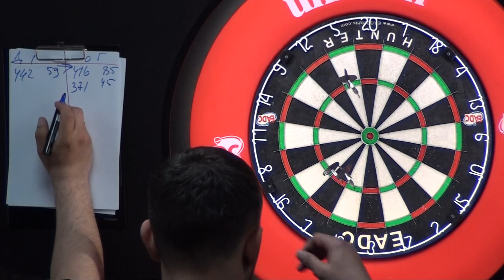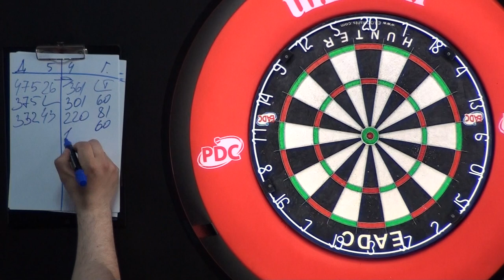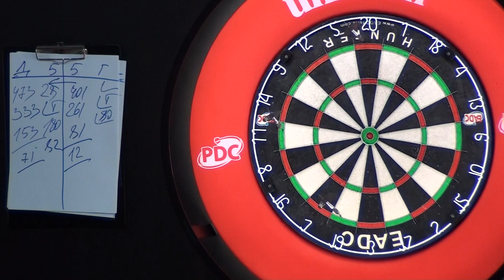2021 EADC Pro Tour 6 Quarterfinal Gorbunov Dmitrii v Demidenko Evgeniy